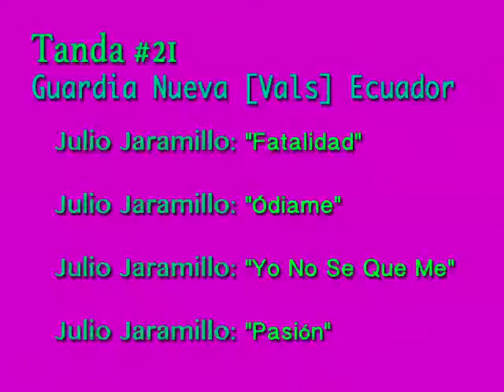Tanda #21 Guardia Nueva [Vals] Ecuador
Julio Jaramillo : "Fatalidad"
Julio Jaramillo : "Ódiame"
Julio Jaramillo : "Yo No Se Que Me Han Hecho Tus Ojos"
Julio Jaramillo : "Pasión"